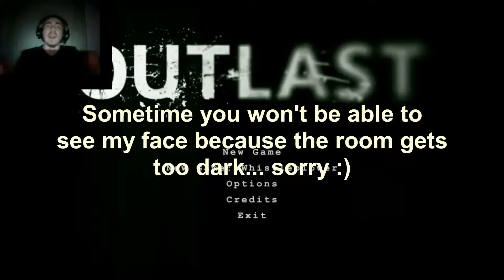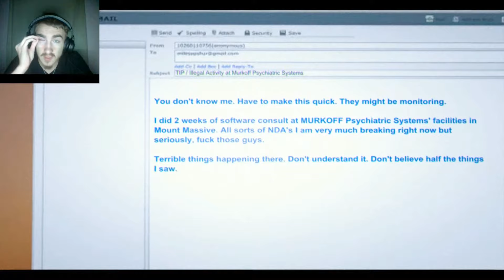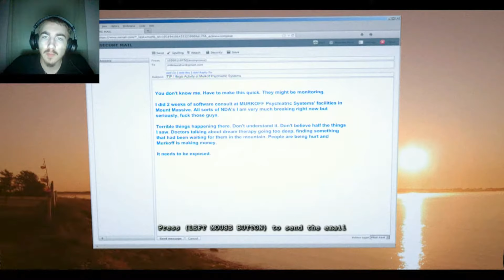Halloween horror special - Outlast: Whistleblower (with facecam)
Hi
Don't do it if you dont want to.
My Discord server:
Song: Get Up On My Keys - Duko